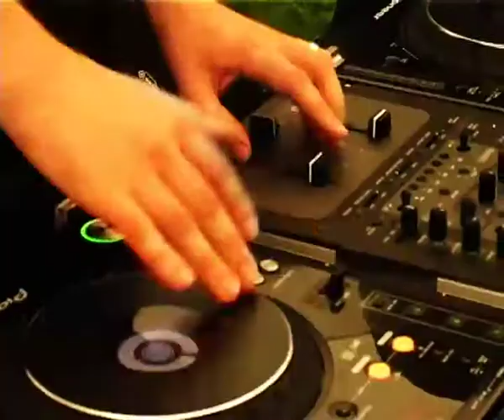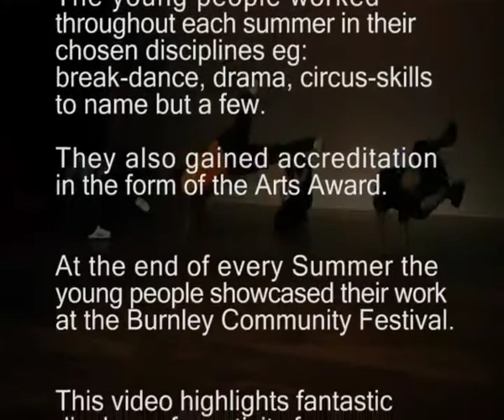Sketch at Burnley Community Festival 2008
Final Year

Sketch was a project conceived by Clare Donegan (now Outta Place) and Helen Knowles (Burnley Council). It was a 3 year arts project funded by the Big Lottery. Sketch delivered workshops with young people from Stoops Estate, Burnley Wood and Stoneyholme and Daneshouse. The young people worked throughout each summer in their chosen disciplines eg: break-dance, drama, circus-skills to name but a few. They also gained accreditation in the form of the Arts Award.

At the end of every summer the young people showcased their work at the Burnley Community Festival.

This video highlights fantastic displays of creativity from the young people, enjoy!